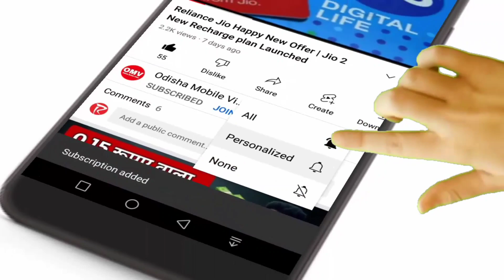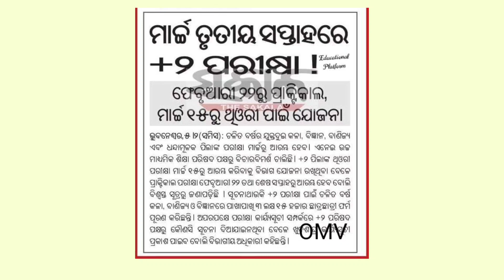Odisha +2 Exam Date 2022 | CHSE Odisha 12th Exam Expect Date 2022